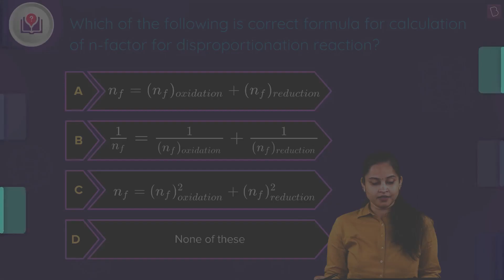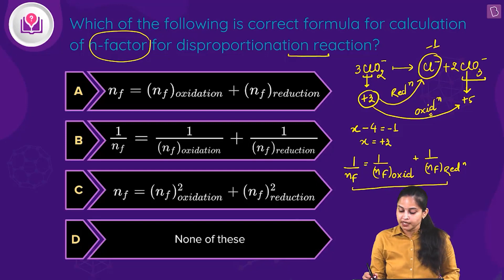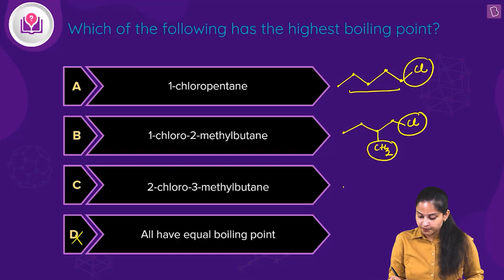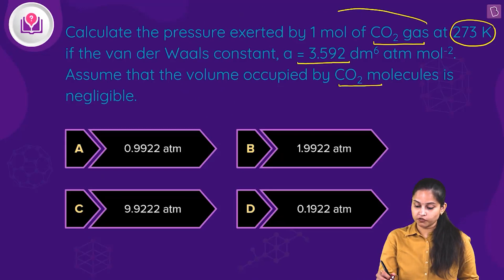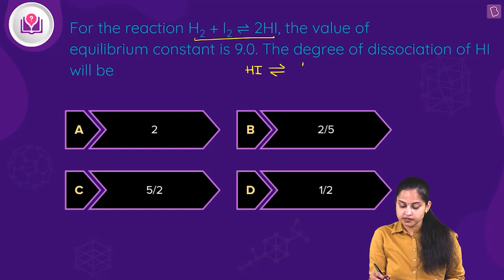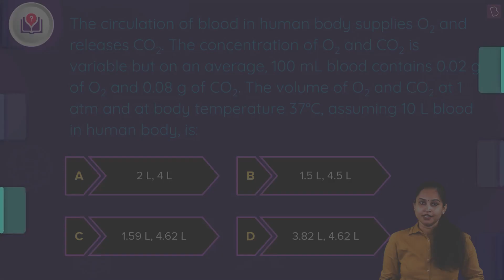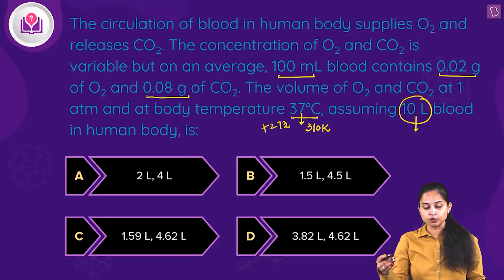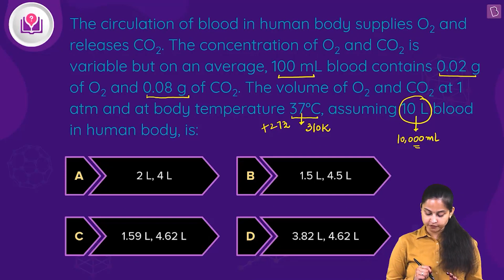Daily Quiz #61 | Class 11-12 & Repeaters | Chemistry | NEET | Rakhi Ma'am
Question 1. 00:00:02 n-factor calculation
Question 2. 00:03:06 Boiling point comparision
Question 3. 00:06:43 Real gas equation
Question 4. 00:10:44 Degree of dissociation
Question 5. 00:14:15 Calculation of Volume of gases in Human body

Welcome to the Daily Quiz series. In this video, we will be taking you through a few questions important for NEET preparation.